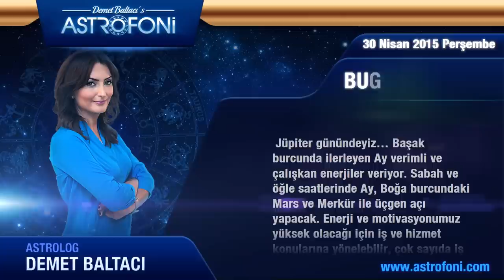İKİZLER burcu günlük yorumu, bugün 30 Nisan 2015